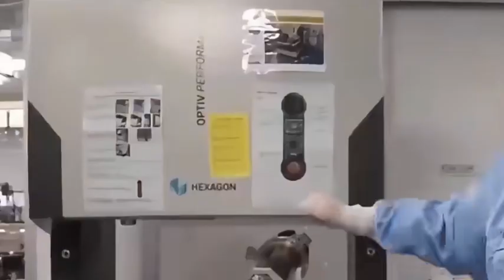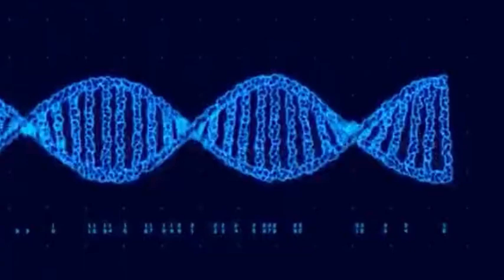After ASML cut its Chinese orders, its market value plummeted by 460 billion!